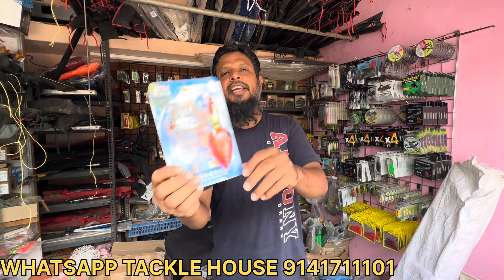Fishing Tackle Accessories!!